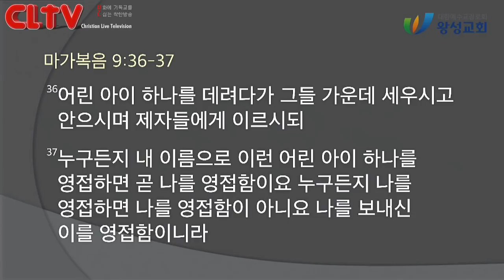CLTV 파워메시지ㅣ2021.4.11 주일설교ㅣ왕성교회(길요나 목사)ㅣ마가복음 (24회) '섬기는 자가 되어야 하리라'